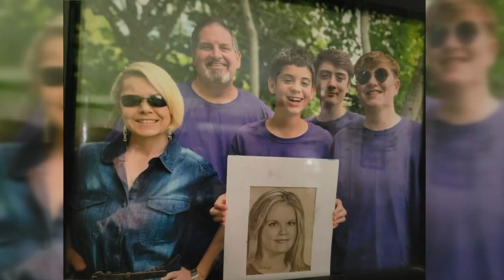New Texas law brings big change for those who drink, drive, and cause a deadly crash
A new state law is about to take effect that holds drivers accountable if they're drunk and cause a fatal crash. Those who fought for the new law hope it cuts down on fatal crashes and helps the victims' children.

KFDM/Fox4 Beaumont seeks to keep you updated on the latest news coverage, station promotions, community events, and to encourage you to submit your comments, tips, content ideas, and questions.